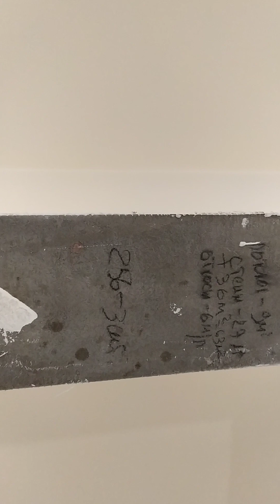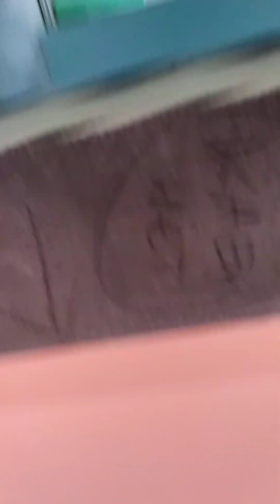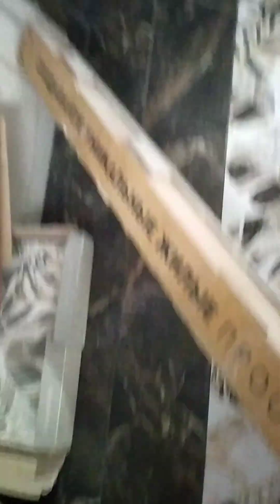Петрово,завершается ремонт 2-х этажного дома 180 КВ.м.под ключ!